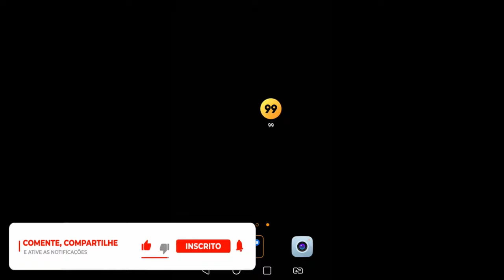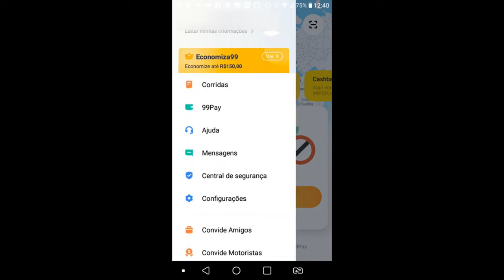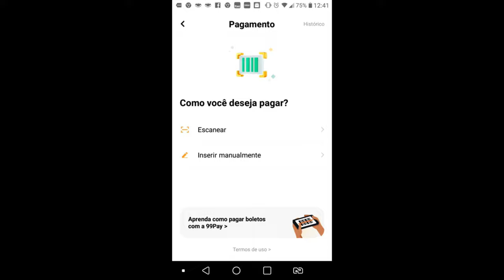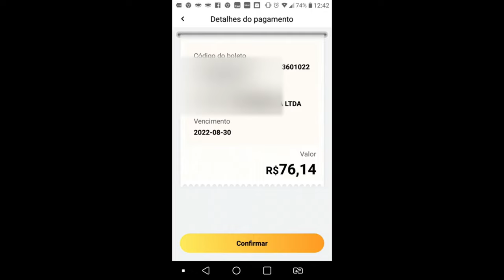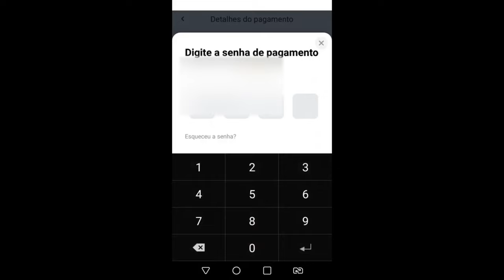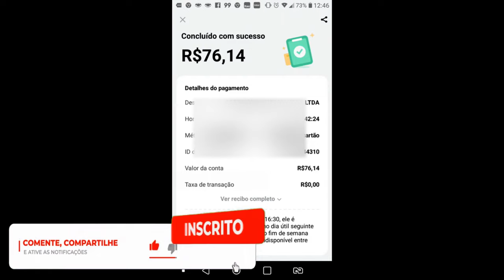💳💳PAGAR BOLETO COM CARTÃO DE CRÉDITO SEM JUROS E AINDA GANHAR CASHBACK, COM A 99 PAY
VEJA COMO PAGAR BOLETOS COM CARTÃO DE CRÉDITO SEM JUROS PELA 99 PAY, E AINDA GANHAR CASHBACK DE 1%, INCRIVÉL, VEJAM O PASSO A PASSO...

✅pagseguro.info/bkchqmth